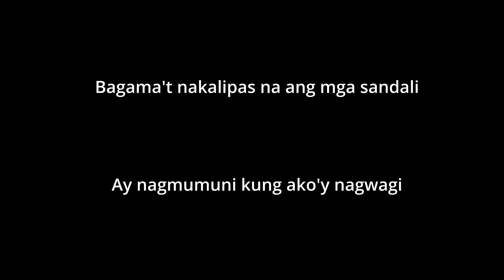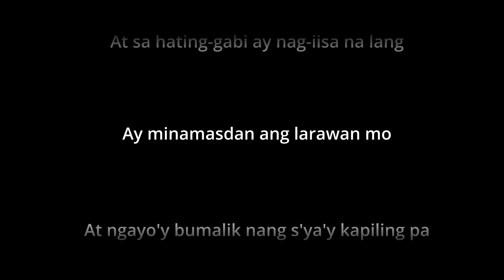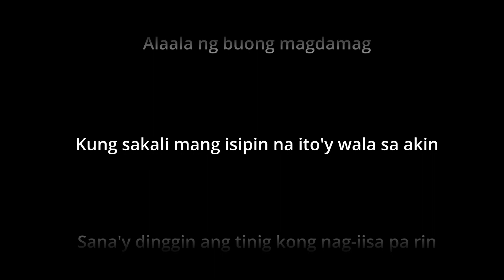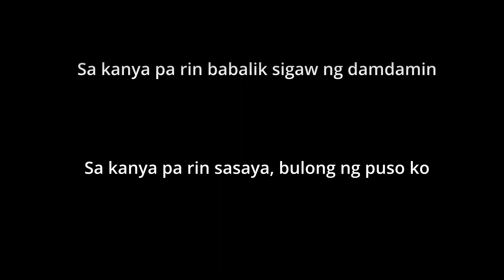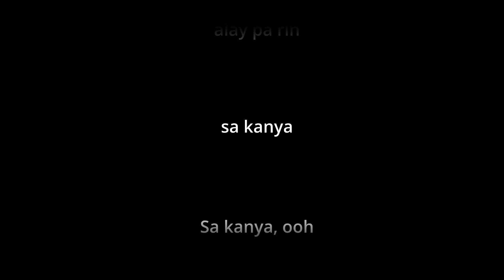MYMP - Sa kanya - without vocals